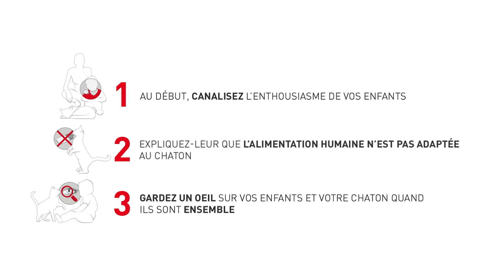Cohabitation entre enfants et chaton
Comment bien accueillir votre chaton ?

Découvrez notre série de vidéos sur l'accueil du chaton pour lui donner un bon départ dans la vie !

Episode 10: Cohabitation entre enfants et chaton

pour tout savoir sur le chat de A à Z, et enregistrez-vous pour créer votre espace chaton !